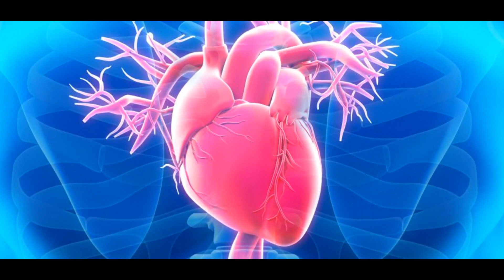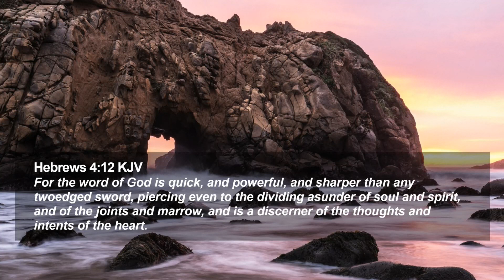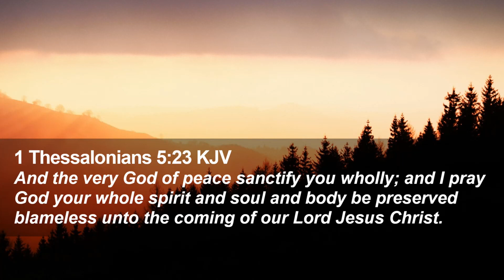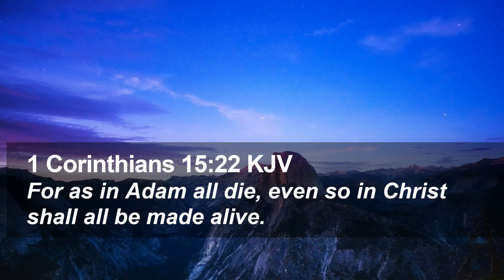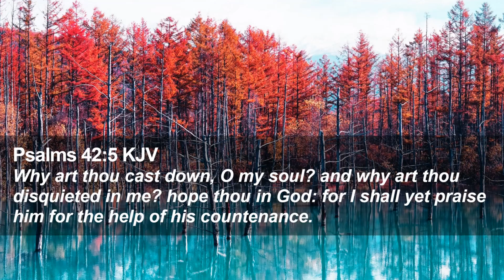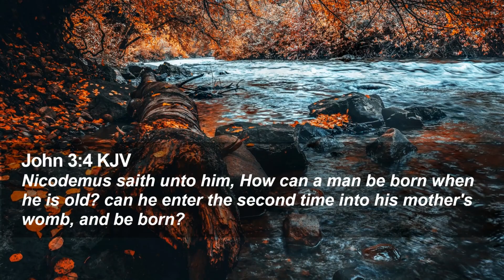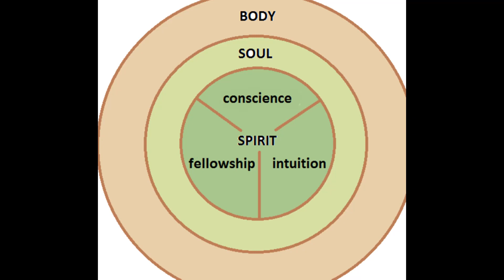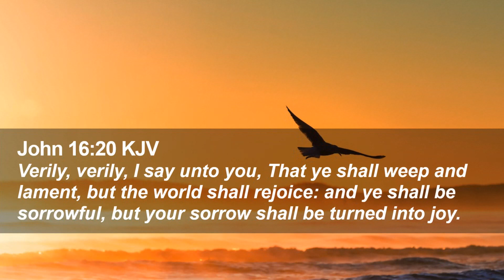Dr Lester Sumrall Spirit, Soul and Body Pt 1 Introduction